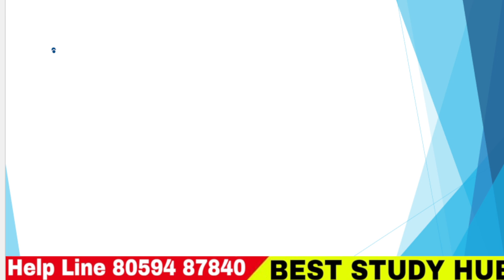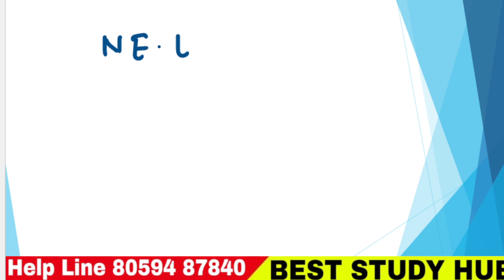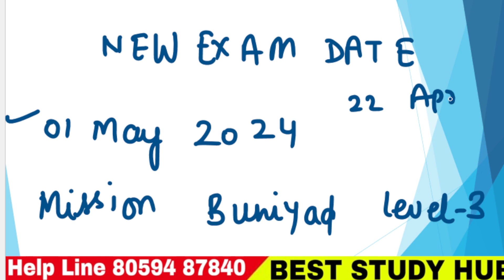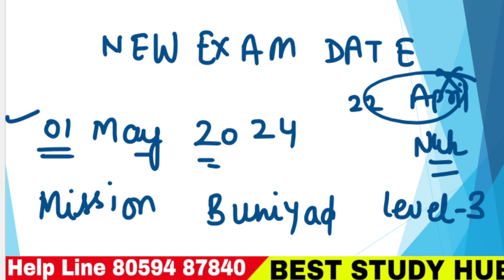Mission Buniyaad Level 3 ll Nuh District New Exam Date ll 22 April 2024 Exam Cancel ll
mission buniyaad exam center

level 3 exam center mission buniyaad